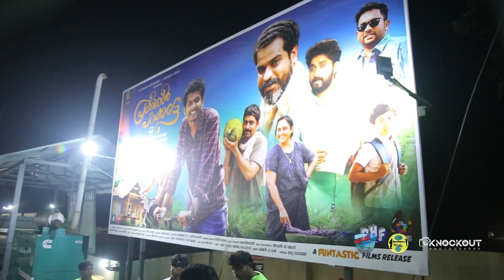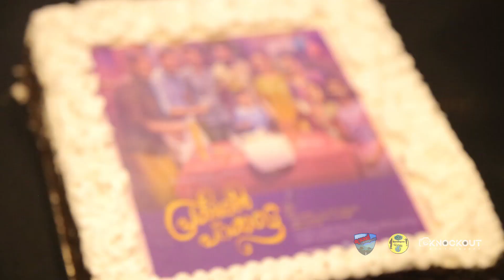Prakashan Parakkatte Review | Prakashan Parakkatte Theatre Response | promotion video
പ്രകാശൻ പറക്കട്ടെ ഗംഭീര വിജയത്തിന്റെ രഹസ്യം